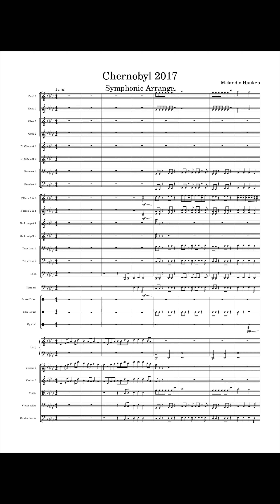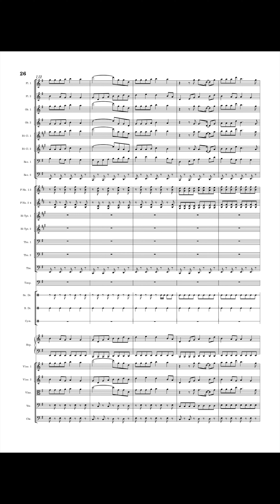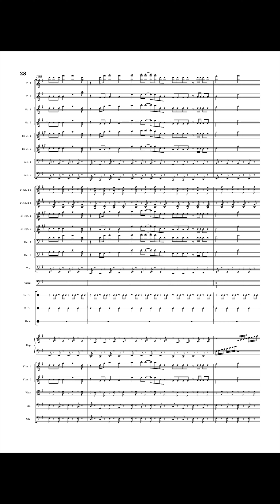【オーケストラ】やりらふぃー（Chernobyl 2017）/ MELAND x HAUKEN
通称「やりらふぃー」としてTikTokで有名なノルウェーのアーティスト、MELAND x HAUKEN氏の曲、Chernobyl 2017をフルオーケストラ版に編曲してみました。
以前、ピアノ版にして投稿したのが僕がYouTubeに投稿した最初の動画で、生成回数は現在No.1です！
MELAND x HAUKEN氏は今年５月に’’TOKYO LOVE’’、７月に’’Tana High 2021’’のⅡ曲を作成したことで日本国内でも知名度が爆発的に伸びたノルウェーのアーティストです。
現在、MELAND x HAUKEN氏は日本ツアーを夢見ており、日本の文化に触れる動画を投稿しています。